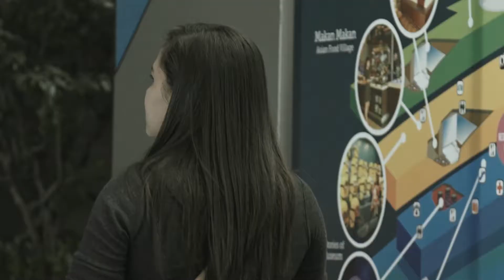manila ocean park